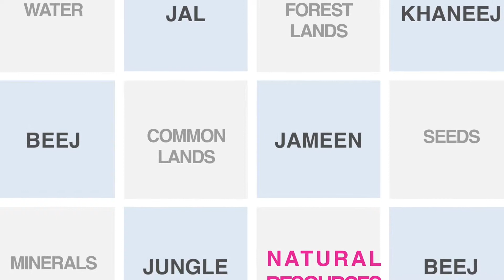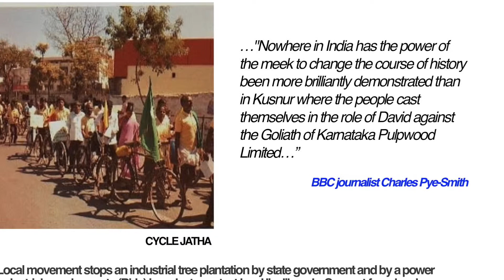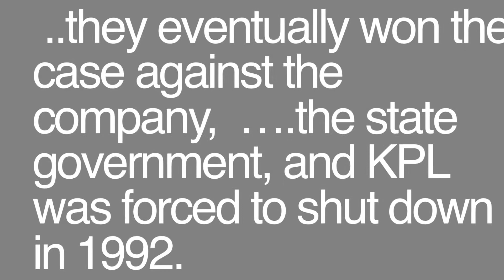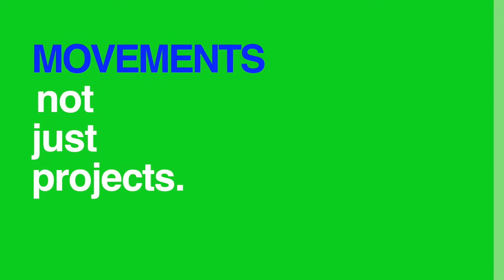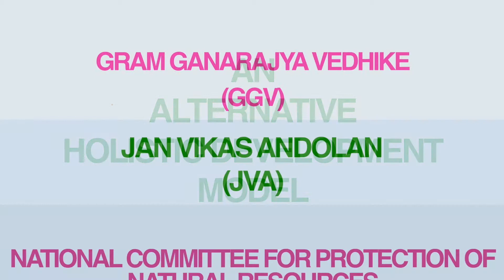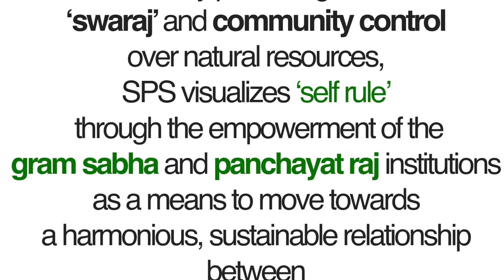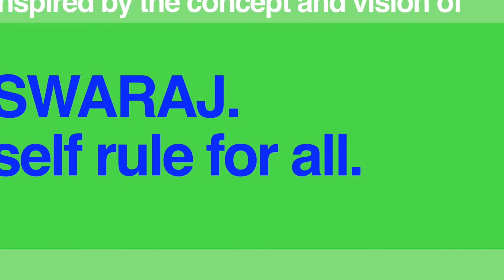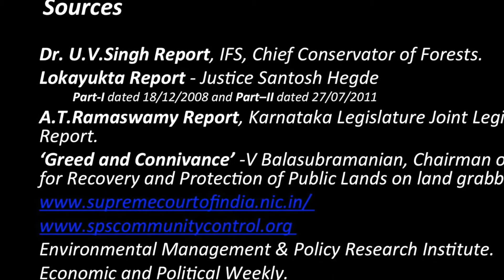Samaj Parivartana Samudaya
Sri.S.R.Hiremath